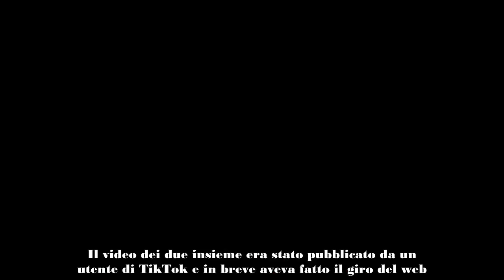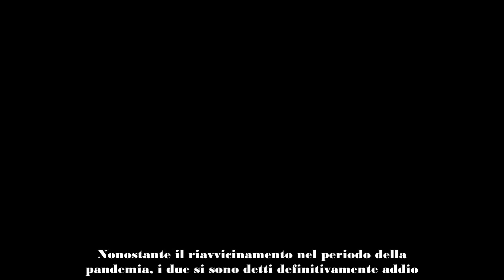Giulia De Lellis e Andrea Damante, il ritorno di fiamma “Sono cose private”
Giulia De Lellis e il suo ex Andrea Damante sono stati avvistati insieme. Il mondo del gossip ha gridato al ritorno di fiamma, ma sembra che la realtà sia diversa.

Alcuni giorni fa l’influencer romana Giulia De Lellis e il suo ex Andrea Damante sono stati avvistati nuovamente insieme. L’ex coppia di Uomini e Donne è stata pizzicata insieme in un bar intenti a chiacchierare. Il mondo del gossip ha gridato immediatamente al ritorno di fiamma, ma sembrerebbe che la realtà sia ben diversa da questa.